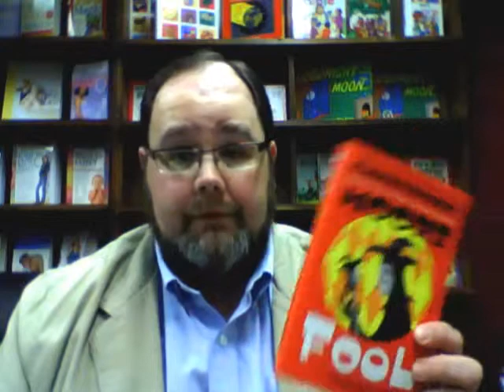Just a Suggestion - Fool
This week, Chris fools us all by not reviewing his standard Christopher Moore novel.